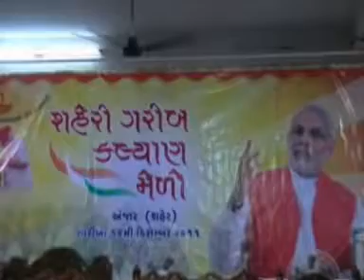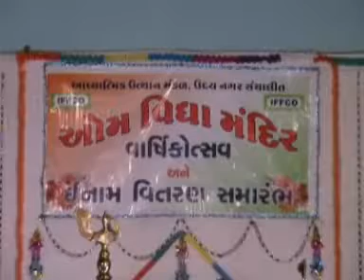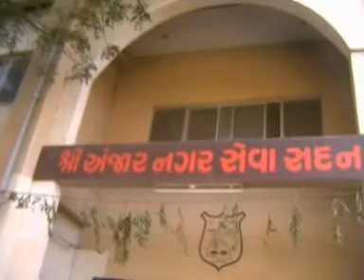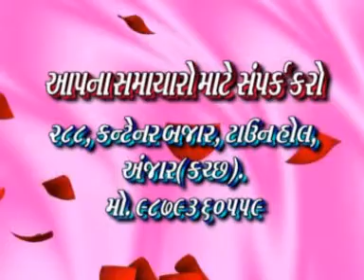SAJAG KUTCH_GUJARATI_DEC_2011_05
અંજાર ખાતે થી શરુ થયેલ સજાગ કચ્છ ના સમાચારો ગુજરાતી માં અંક નંબર ૫ જોઈએ